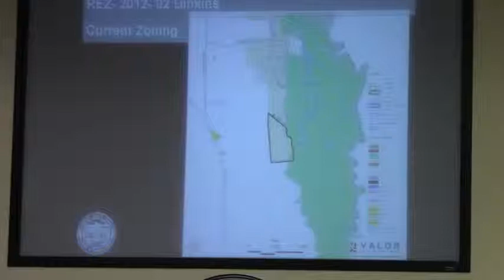7.d. REZ-2012-02 Dinkins, Southern Shore --Robert Dinkins @ LCC 2012-03-13